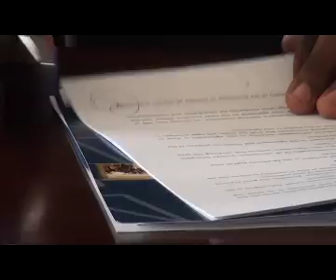Statistics Agency and Competition Commission to work together for greater transparency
by: Adolf Kaure ---
The Namibia Statistics Agency signed a memorandum of agreement with the Namibia Competition Commission in Windhoek. The statistician General of the NSA, Alex Shimuafeni highlighted the importance of providing statistics to institutions like the NaCC.